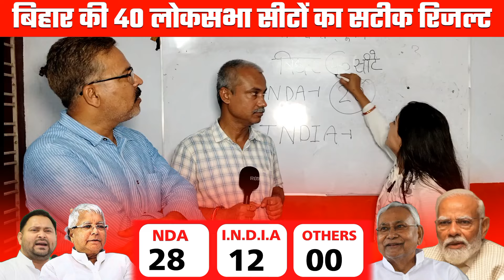गजब आया बिहार की 40 लोकसभा सीटों का फाइनल रिजल्ट देखिए | PO Bharat Exit Poll | Election Result 2024